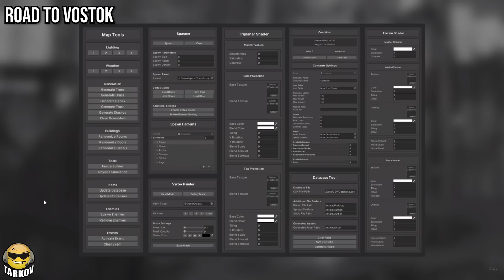DONE With Tarkov? What Else is There for Alternatives? // Games Like Escape from Tarkov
Install Raid for Free ✔️ Mobile and PC and get a special starter pack with an Epic champion Chonoru

I made a video a while back covering some alternatives to Escape from Tarkov or games like Escape from Tarkov and given the recent community controversies I figured I'd revisit it. Now having played a few of the games I hadn't at the time I can give a better answer and we've even had a few new names pop up which we'll discuss. The criteria for games that work as alternatives revolve around the raid system in particular and it's what I will focus on here as well. For example, ARMA has guns and realism but we all know it's not a competitor to Tarkov it's just not the same. For a game to qualify, the core gameplay must revolve around limited resources that you risk to either progress in the game or provide benefits to your ability to play it. So you risk something to gain something and depending on what these somethings are make or break the game for me.

Raid: Shadow Legends “Raid Love Quest” Prize Promotion. Entry is Open to legal residents of THE 50 UNITED STATES AND THE DISTRICT OF COLUMBIA (EXCLUDING NEW YORK AND FLORIDA), who are 18 years or older. VOID WHERE PROHIBITED. Open only to NEW users with a valid Player ID that downloaded Raid: Shadow Legends and opened a Game Account after January 1st, 2023. To install Raid: Shadow Legends for Free, . NO PURCHASE NECESSARY TO ENTER OR TO WIN A PRIZE. A PURCHASE DOES NOT IMPROVE YOUR CHANCES OF WINNING A PRIZE. Prizes: in-game items or Amazon.com Gift Cards, in the value and number as described in the Promotion Official Rules (RaidLoveQuest.plarium.com ). ONLY ONE ENTRY IS PERMITTED PER PERSON. Additional Terms may apply on Amazon.com Gift Cards as set forth Prizes will be rewarded randomly and subject to eligibility requirement set forth in the Promotion Official Rules. Promotion Period: February 14th at 00:01 – March 14th at 23:59. Personal Data will be processed in accordance with the Privacy Notice (RaidLoveQuest.plarium.com)